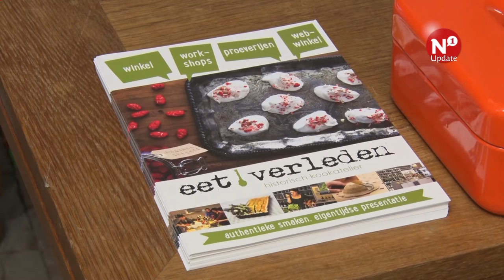Nijmeegse kinderen proeven oorlogsvoedsel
NIJMEGEN – In het Van ’t Lindenhoutmuseum in Nijmegen konden kinderen zondagmiddag oorlogsvoer komen proeven. De proeverij, die uit drie hapjes en een drankje bestond, konden kinderen kennis maken met maaltijden uit de Tweede Wereldoorlog.